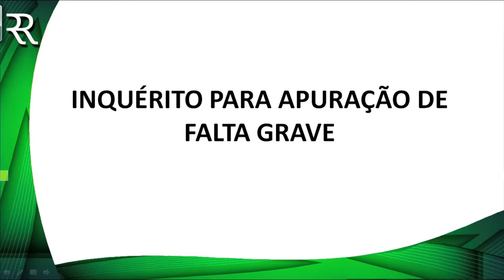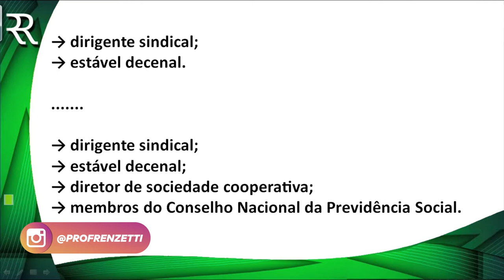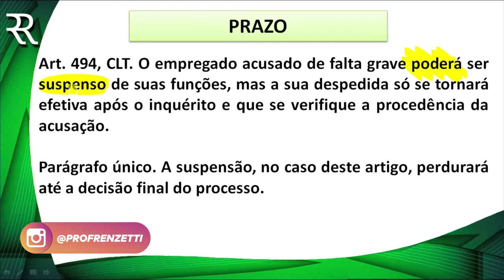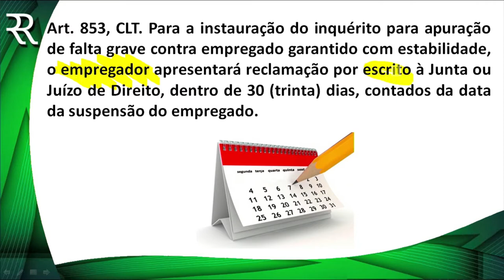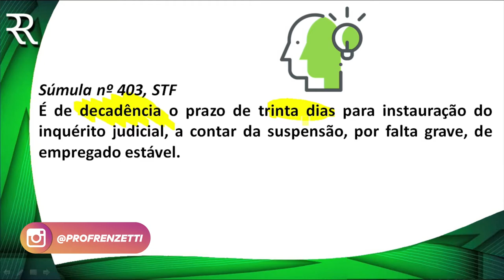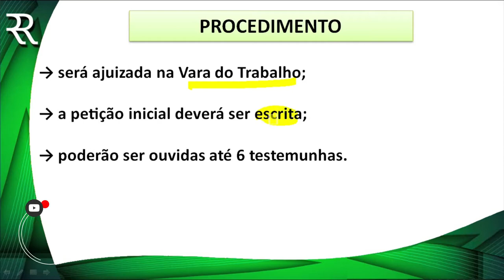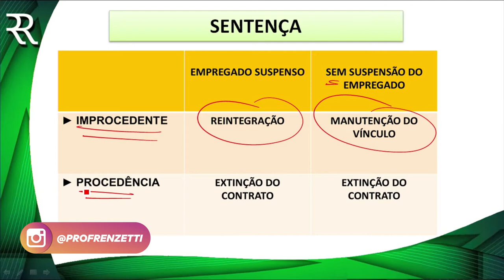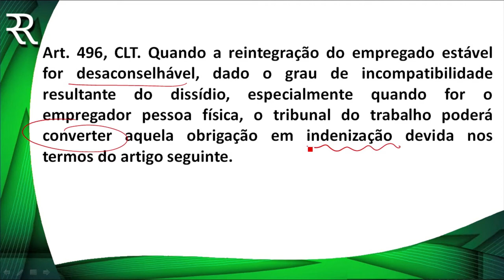DICA - INQUÉRITO PARA APURAÇÃO DE FALTA GRAVE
Toda a sua preparação para o Exame de Ordem está no meu site.